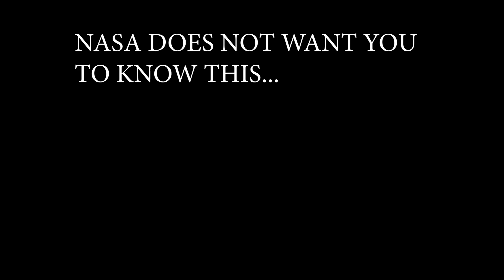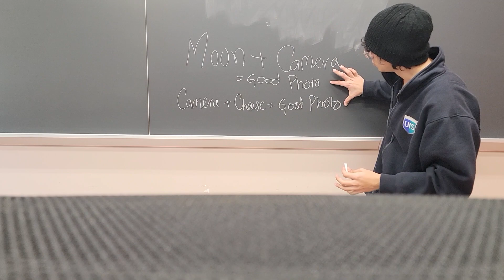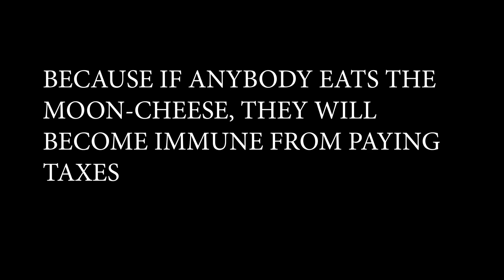I proved that moon=cheese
Up next: The earth is flat!
(im joking)

If you guys need thumbnails, or want to support the guy who does my thumbnail for me; check out ThumBright: